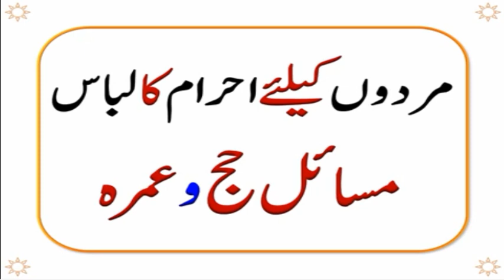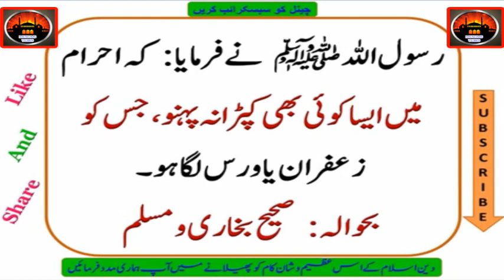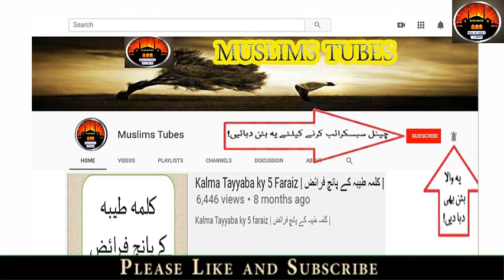Mardon Ke Liye Ihram Ka Libas | Ihram For Men | مردوں کے لئے احرام کا لباس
1 - || " Aao Quran Seekhain or Sikhaye " ||

حضرت عبداللہ بن عمر رضی اللہ عنہ سے روایت ہے کہ ایک شخص نے رسول اللہ ﷺ سے دریافت کیا کہ حج و عمرہ کا احرام باندھنے والا کیا کیا کپڑے پہن سکتا ہے؟

تو آپ ﷺ نے فرمایا: (حالت احرام میں ) نہ تو کُرتا قمیص پہنو، (سر پر ) عمامہ باندھو اور نہ شلوار و پاجامہ پہنو، اور نہ بارانی پہنو اور نہ ( پاؤں میں ) موزے پہنو، اس کے سوائے کہ کسی آدمی کے پاس پہننے کیلئے چپل یا جوتا نہ ہو ( تو مجوراً پاؤں کی خفاظت کیلئے موزے پہن لے ) اور ان کو ٹخنہ سے کاٹ کر جوتا سا بنا لے، رسول اللہ ﷺ نے فرمایا: کہ احرام میں ایسا کوئی بھی کپڑا نہ پہنو، جس کو زعفران یا ورس لگا ہو۔

بحوالہ: صحیح بخاری و مسلم

احرام میں مردوں کیلئےصرف 2 چادریں ہیں ۔ ایک تہبند میں باندھ لی جاتی ہے، دوسری بدن پر ڈالی جاتی ہے۔ سر کھلا رہتا ہے، پاؤں بھی کھلے رہتے ہیں، ایسا جوتا ہونا چاہیے کہ جس سے پاؤں کا اوپر کا حصہ نیچے تک کھلا رہے۔